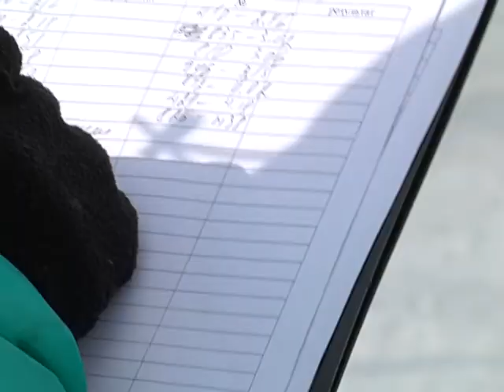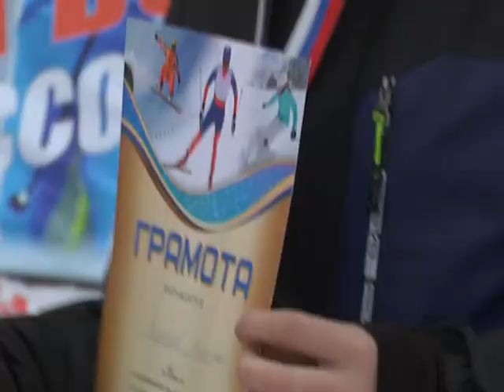Закрытие зимнего сезона.